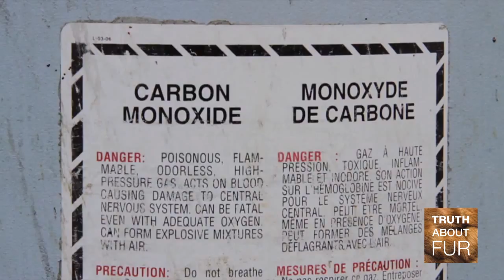How are farmed mink killed? A veterinarian answers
We asked a mink veterinarian:
When harvest time arrives, in the Fall, mink are euthanized humanely. A small mobile unit is brought into the barn; it includes a specially designed airtight container which has been prefilled with carbon monoxide. The animals are placed inside and rendered unconscious in less than 30 seconds; they die quickly and humanely. Because mink are not food animals, they are spared the stress of being loaded onto trucks and transported to an abbatoir.  - Dr. Hugh Hildebrandt, Doctor of Veterinary Medicine

*** Truth About Fur on the web ***
Truth About Fur brings together top authorities from every sector of the North American fur trade to answer your questions and provide accurate information about this remarkable heritage industry.